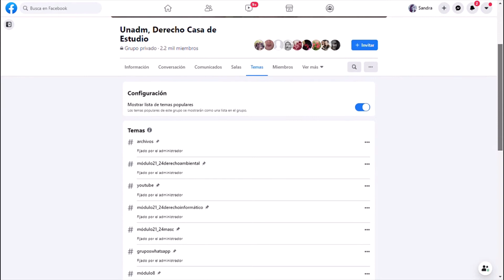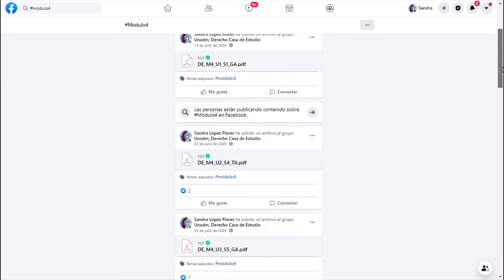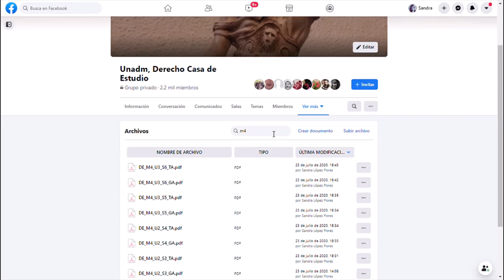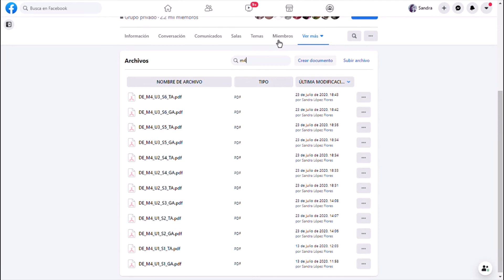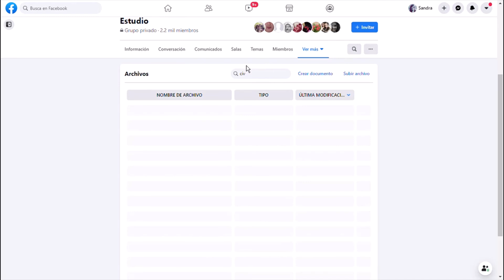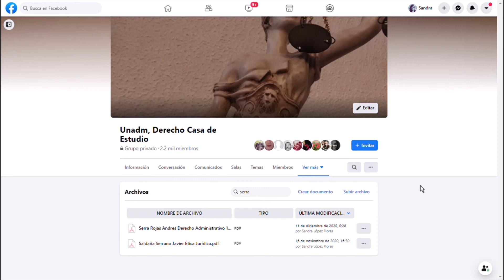Explorando en el Grupo Casa de Estudio de Facebook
En este video vamos a conocer como se encuentra conformada la nueva presentación de FACEBOOK para poder localizar en donde se encuentran todas las Guías, Textos y Bibliografía.

Accede a la información en el momento que gustes y desde cualquier dispositivo.